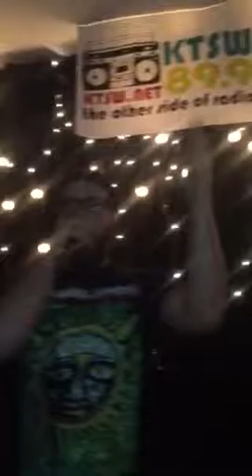synonym roll boyz